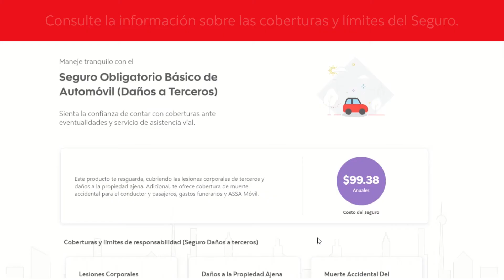¡Solicita tu seguro de auto desde donde te encuentres!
Sigue estos sencillos pasos y solicita tu seguro de auto de forma 100% digital